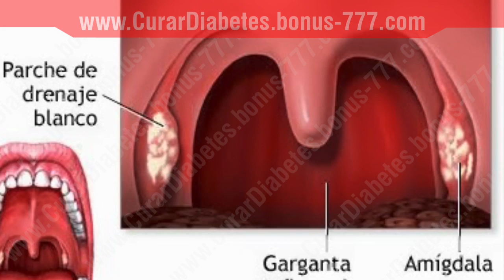✔ Como Usar MIEL como Remedio - Remedios Hechos con Miel de ABEJA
unque la miel tiene múltiples beneficios, uno de los más escuchados es su poder curativo ante los resfriados, avalado por una investigación elaborada en 2012 por expertos pediátricos.

Tras estudiar la evolución de 300 niños enfermos, comprobaron que el consumo de 10 gramos de miel antes de dormir rebajaba la tos y mejoraba el sueño frente a aquellos que tomaban placebo.

También la propia OMS recomienda té con miel o miel con limón para aliviar los síntomas de las infecciones respiratorias en niños mayores de un año.

Janny Soltero